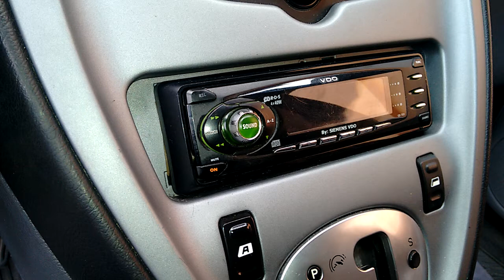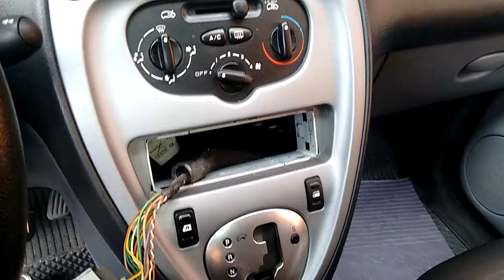vgsound - "sacando " Rádio Original VDO